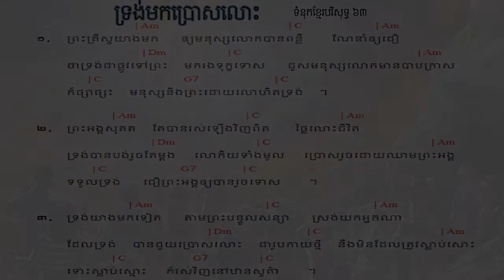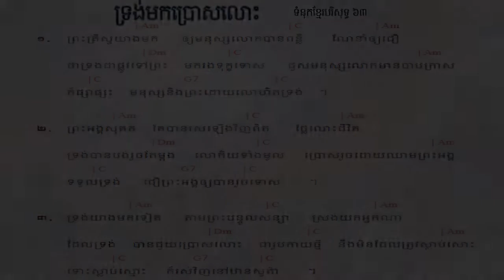63. ទ្រង់មកប្រោសលោះ​ ទំនុកខ្មែរបរិសុទ្ធ ៦៣​ | Lyrics with chord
63. ទ្រង់មកប្រោសលោះ​ ទំនុកខ្មែរបរិសុទ្ធ ៦៣​ |  Lyrics with chord
62  ​​​​សុរិយារះហើយ   The Sun is Rising​ ទំនុកខ្មែរបរិសុទ្ធ ៦២​ |  Lyrics with chord
61. ដោយព្រោះទ្រង់រស់    Because He Lives ទំនុកខ្មែរបរិសុទ្ធ ៦១  |  Lyrics with chord
60. ថ្ងៃទ្រង់រស់វិញ ទំនុកខ្មែរបរិសុទ្ធ ៦០  |  Lyrics with chord
59. ទ្រង់រស់នៅសព្វថ្ងៃ ទំនុកខ្មែរបរិសុទ្ធ ៥៩ | He is Alive Holy Khmer Praising Song #59
58. ហាលេលូយ៉ាទ្រង់រស់ឡើងវិញ Hallelujah, He is Risen ទំនុកខ្មែរបរិសុទ្ធ ៥៨ |  -Lyrics with chord
57. ព្រះដ៏ប្រោសលោះទ្រង់រស់វិញ ទំនុកខ្មែរបរិសុទ្ធ ៥៧ |The Redeemer is risen​  -Lyrics with chord
56  ព្រះយេស៊ូវទ្រង់រស់ឡើងវិញពិត ទំនុកខ្មែរបរិសុទ្ធ ៥៦​  Lyrics  chord | Khmer Christian song
55. នៅកាល់វ៉ារី ទំនុកខ្មែរបរិសុទ្ធ ៥៥​  Lyrics  chord | Khmer Christian song
54. ព្រះគ្រីស្ទទ្រង់រស់ ទំនុកខ្មែរបរិសុទ្ធ ៥៤​ Lyrics  chord | Khmer Christian song
53. ទ្រង់ស៊ូលោះខ្ញុំនៅត្រង់ភ្នំកាល់វ៉ារី ទំនុកខ្មែរបរិសុទ្ធ ៥៣​ Lyrics  chord | Khmer Christian song
52. ថ្ងៃសុក្រព្រះគ្រីស្តសុគត​ ទំនុកខ្មែរបរិសុទ្ធលេខ ៥២​ Lyrics with chord | Khmer Christian song
51. ទ្រង់ប្តូរដោយស្រឡាញ់ ទំនុកខ្មែរបរិសុទ្ធលេខ ៥១ Lyrics with chord | Khmer Christian music
50. នៅលើឈើឆ្កាង ទំនុកខ្មែរបរិសុទ្ធលេខ​ ៥០​ Lyrics with chord | Khmer Christian music
49. នៅត្រង់ឈើឆ្កាង​​ ទំនុកខ្មែរបរិសុទ្ធលេខ​ ៤៩ Lyrics with Chord | Khmer Christian music
48. ទ្រង់ខំតាមរកខ្ញុំ   ទំនុកខ្មែរបរិសុទ្ធលេខ ៤៨​ Lyrics with chord | Khmer Christian song
47. ទារកតូចអើយ   ទំនុកខ្មែរបរិសុទ្ធលេខ ៤៧ Lyrics with Chord | Khmer Christian song
46. អរព្រះគុណព្រះសង្គ្រោះ  ទំនុកខ្មែរបរិសុទ្ធលេខ ៤៦ Lyrics with Chord | Khmer Christian music
45. ហោរាពីទិសខាងកើត  ទំនុកខ្មែរបរិសុទ្ធ ៤៥ Lyrics with chord | Khmer Christian song
44. ចូរយើងទៅបេថ្លេហិម   ទំនុកខ្មែរបរិសុទ្ធលេខ ៤៤ Lyrics with Chord | Khmer Christian music
42. រាត្រីណូអែល  ទំនុកខ្មែរបរិសុទ្ធលេខ ៤២ Lyrics with chord | Khmer Christian song
41. សូមទ្រង់ផ្ទុំលក់ដោយសុខសាន្ដ   ទំនុកខ្មែរបរិសុទ្ធលេខ ៤១ Lyrics with Chord | Khmer Christian music
40. ស័ព្ទទេវតាច្រៀងជូនពរ  ទំនុកខ្មែរបរិសុទ្ធលេខ ៤០ Lyrics | Khmer Christian music
37. ទ្រង់លះសិរីល្អ ទំនុកខ្មែរបរិសុទ្ធលេខ ៣៧​ Lyrics | Khmer Christian music
36. រកគ្មានដូចទ្រង់   ទំនុកខ្មែរបរិសុទ្ធលេខ ៣៦ Lyric | Khmer Christian song
35. កាលណាខ្ញុំច្រៀងពីព្រះយេស៊ូ   ទំនុកខ្មែរបរិសុទ្ធលេខ ៣៥  | Khmer Christian Song
34. ចម្រៀងនៃពួកឋានសួគ៍   ទំនុកខ្មែរបរិសុទ្ធលេខ ៣៤ Lyric | Khmer Christian Music
33. ទ្រង់វិសេសណាស់ដល់ខ្ញុំ ទំនុកខ្មែរបរិសុទ្ធលេខ ៣៣ Lyric | Khmer Christian Music
33. ទ្រង់វិសេសណាស់ដល់ខ្ញុំ ទំនុកខ្មែរបរិសុទ្ធលេខ ៣៣ Lyric | Khmer Christian Music
32. ឱ!សេចក្ដីស្រឡាញ់របស់ព្រះ  ទំនុកខ្មែរបរិសុទ្ធលេខ ៣២ Lyrics | Khmer Christian Song
31. ចម្រៀងនៃក្តីស្រឡាញ់   ទំនុកខ្មែរបរិសុទ្ធលេខ ៣១​ Lyric
30. យើងនឹកដល់ថ្ងៃព្រះអង្គមានជ័យ  ទំនុកខ្មែរបរិសុទ្ធលេខ ៣០ Lyrics | Christian Khmer song
29. ចូរយើងច្រៀងថ្លែងពីព្រះគុណ  ទំនុកខ្មែរបរិសុទ្ធ​លេខ ២៩ ច្រៀងដោយលោកគ្រូ ប៊ិន ដាវីឌ
28. ច្រៀងហូសាណា  ទំនុកខ្មែរបរិសុទ្ធ ២៨ - Khmer Christian song
26. ទ្រង់នឹងយាងចូលមក   ទំនុកខ្មែរបរិសុទ្ធលេខ ២៦​ - Christian Khmer song
22. អរព្រះគុណ  ទំនុកខ្មែរបរិសុទ្ធលេខ ២២ - Christian Khmer song
21. ចម្រៀងថ្វាយព្រះពរ   ទំនុកខ្មែរបរិសុទ្ធលេខ ២១ - Christian Khmer song
20. ព្រះអង្គជាម្ចាស់នៃស្ថានសួគ៌  ទំនុកខ្មែរបរិសុទ្ធ ២០ ច្រៀងដោយលោកគ្រូ ប៊ិន ដាវីឌ
19. យើងគោរពព្រះនាមព្រះយេស៊ូ  ទំនុកខ្មែរបរិសុទ្ធ ១៩​
17. ចម្រៀងនាងម៉ារីយ៉ា  ទំនុកខ្មែរបរិសុទ្ធ ១៧​ Lyrics with chord
16.  ចិត្តខ្ញុំស្រែកច្រៀង   ទំនុកខ្មែរបរិសុទ្ធ ១៦​ Lyrics with chord
14. សរសើរព្រះអម្ចាស់  ទំនុកខ្មែរបរិសុទ្ធ ១៤​ Lyrics with chord